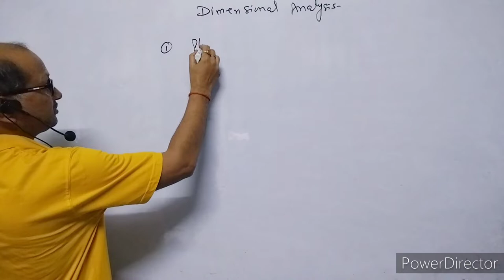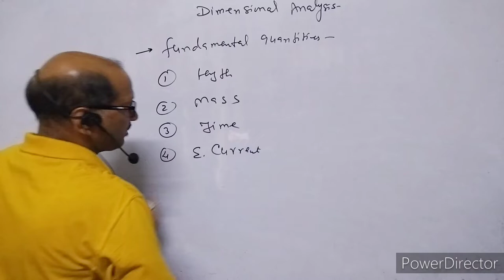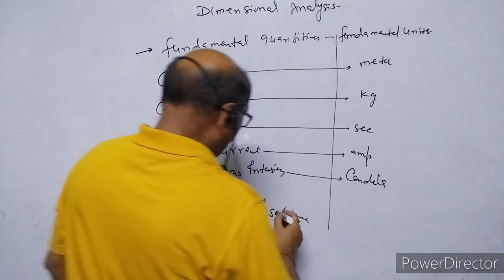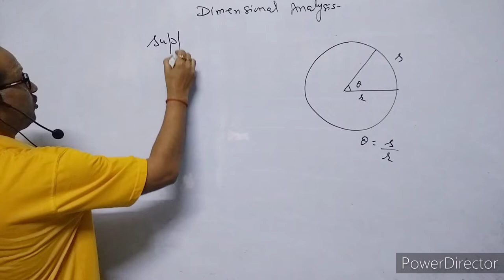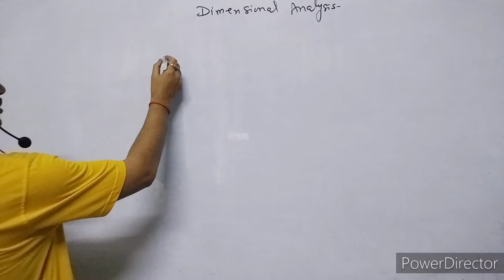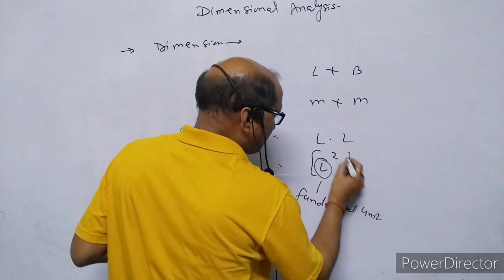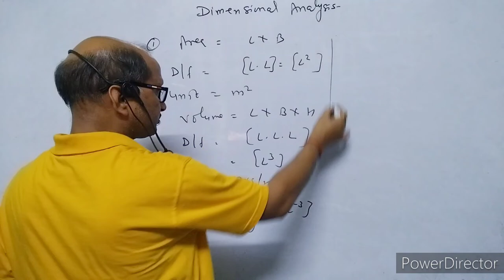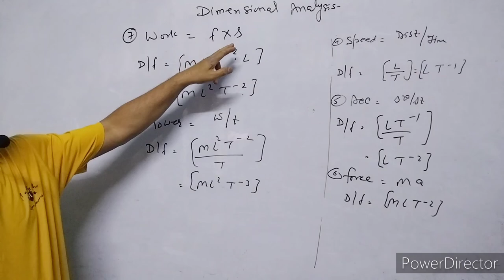XI- Physics: ( 2.1 ), Dimensional Analysis. BY- A. Prakash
In this video I have discussed about Dimensional Analysis.